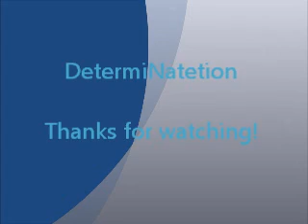Manic Monday Oh what a weekend!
Welcome to my weight loss journey. I have been overweight my whole life and I made mistakes for 35 years, but I want to correct them for the next 35+